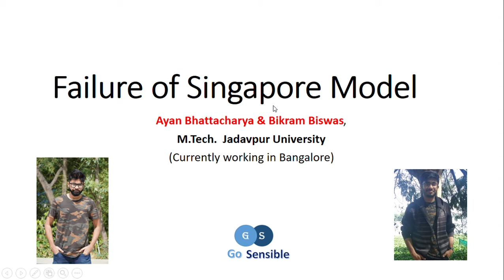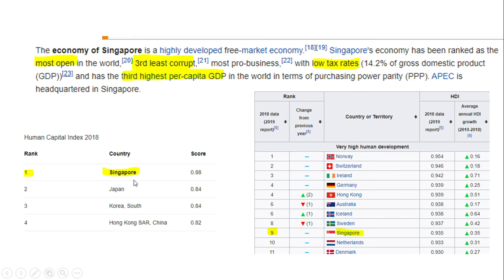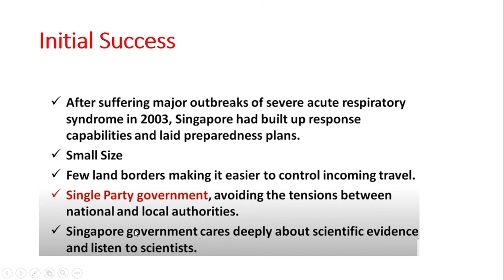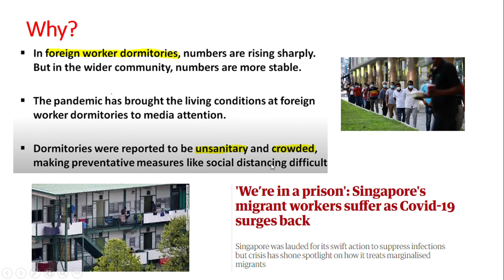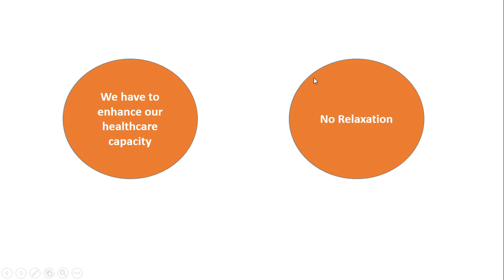Covid19 সিঙ্গাপুর মডেল কি ব্যর্থ ? || Is Singapore model a failure?